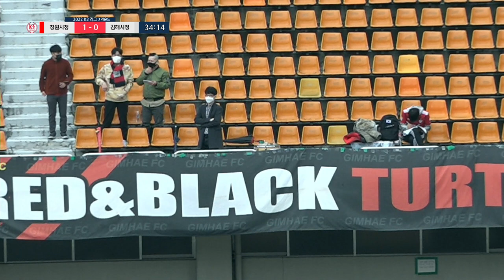H/Lㅣ[K3 League] 창원시청축구단 vs 김해시청축구단 -3R- 2022.03.13